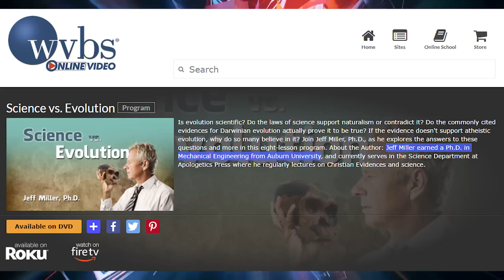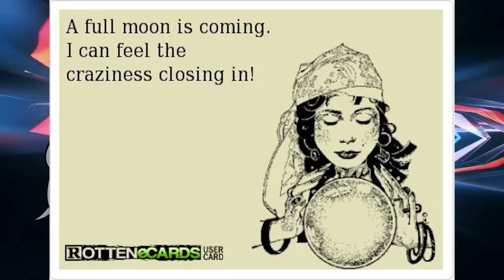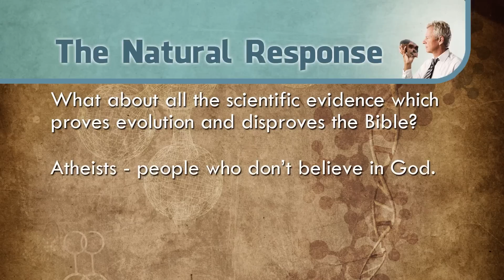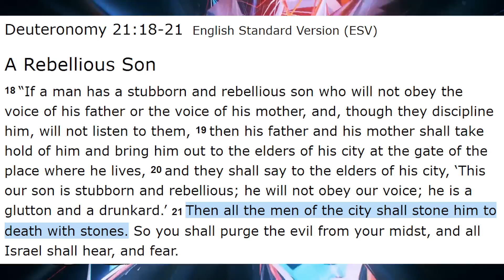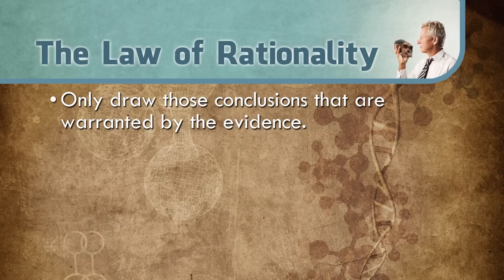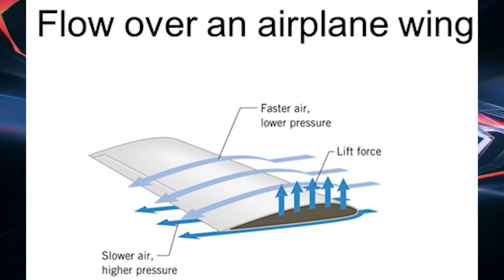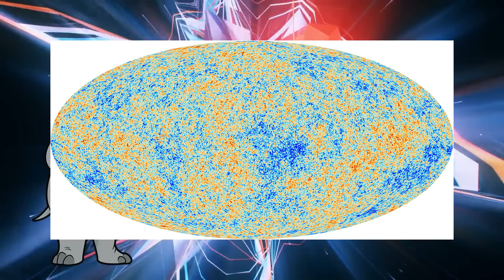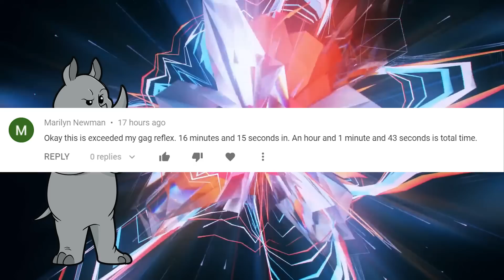Creationism is Scientifically Unscientific!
Today, we start a series on World Video Bible School's "Evolution vs Science" series.  So far, it's not looking good...

Mailing Address:
Viced Rhino
L2A 5N1